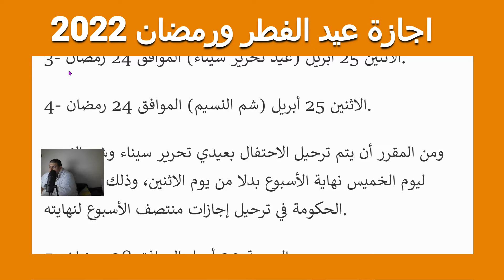اجازة عيد الفطر ورمضان 11 يوما راحة للمواطنين بينها سته ايام متصلة رمضان 2022 مصر